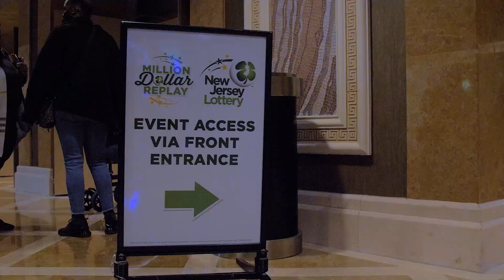NJ Lottery | Million Dollar Replay Recap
When life gives you a second chance...TAKE IT! Congratulations to the winners of our 2021 Million Dollar Replay Grand Prize Drawing. The event took place on April 29, 2022 at Caesars Casino in Atlantic City. Have any non-winning Scratch-Offs? Enter them into the Million Dollar Replay...for a second chance to win up to $1,000,000!